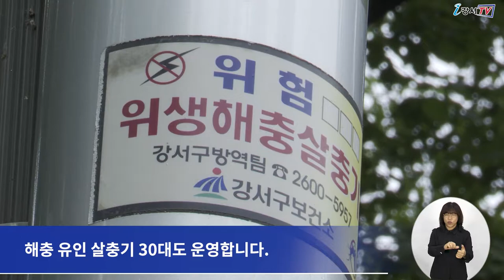[CC] 해충과의 전쟁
강서구가 다가오는 여름철 해충으로 인한 말라리아 등

각종 감염병을 예방하기 위해
보건소 자체 방역기동반을 구성하고
오는 10월까지 집중 방역을 실시합니다.

먼저 유수지, 쓰레기처리장 등
해충 주요 서식지에 주기적으로 방역 활동을 실시하고,
복지시설, 경로당과 같은 취약지역에 대한 방역관리도 한층 강화합니다.

특히 야외활동이 증가함에 따라
구민들이 많이 찾는 근린공원과 산책로를 중심으로
해충 기피제 자동 분사기 7대와 해충 유인 살충기 30대도 운영합니다.

지역주민들로 구성된 새마을 방역봉사대와 지역자율방재단 소속 단원들이
방역반에 참여하며 본격적인 방역활동에 나섭니다.

또 구는 구민이 직접 모기 등 해충 방역에 참여할 수 있도록
방역소독장비 무료 대여 서비스도 실시하는 등
여름철 해충 방제를 위해 최선을 다한다는 방침입니다.

 - 검수 : 이명준